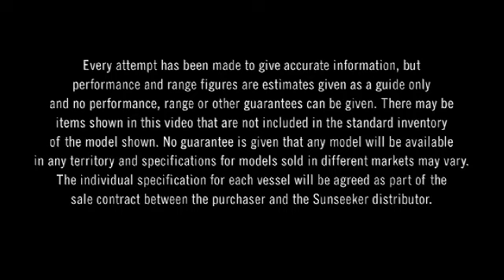Sunseeker Superhawk 43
The Perfect day boat with the added benefits of style and performance. the same model was used in the James Bond Film: "Quantum of Solace".